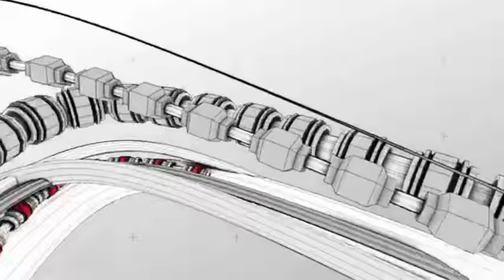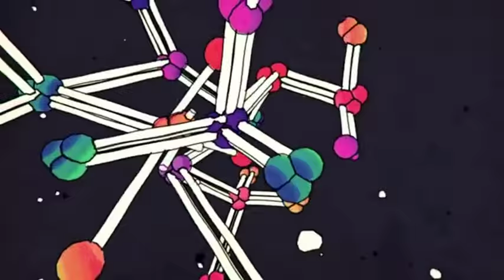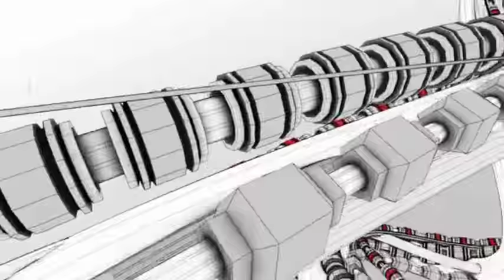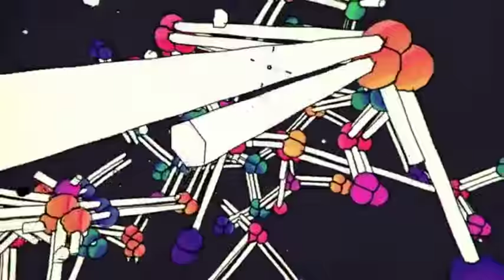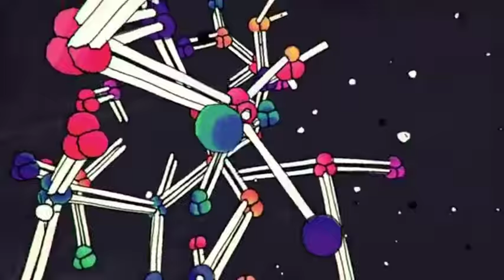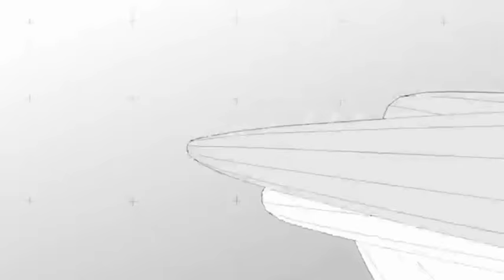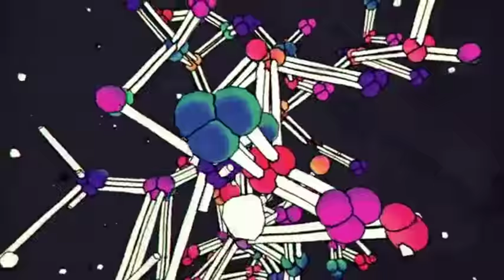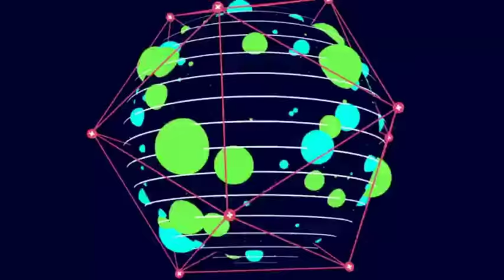Rovo +System 7 Phoenix Rising 2013 Full Album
track list
01 Hinotori
02  Love For The Phoenix
03  Meeting Of The Spirits
04  Cisco
05  Unbroken
06   Sino Dub
07  Unseen Onsen

  I own no rights, am sharing for public comment, Enjoy